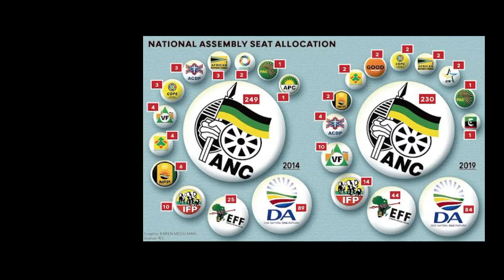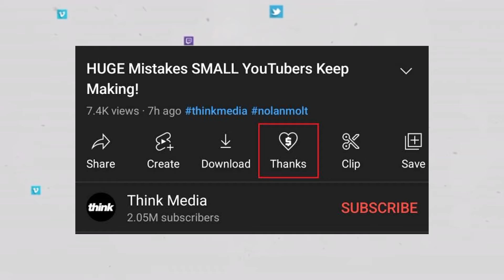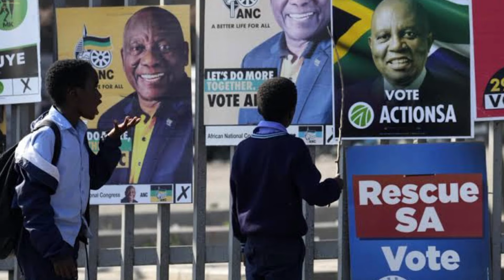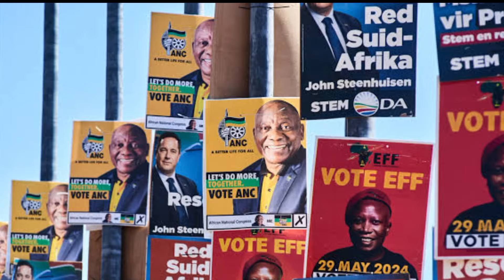Julius Malema's expendable political nature| Political journey of Malema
Julius Malema's political journey